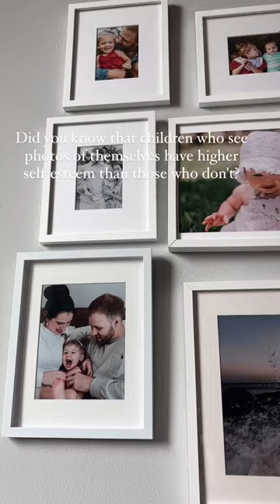Mpix | Gallery Wall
"Here’s how I created this gallery wall my kids love ⬇️

I printed all my photos at Mpix. I love the quality and couldn’t recommend them enough! I ordered a combination of different sizes. One larger piece of 12x16, and multiple 5x7, 8x8 and 8x10 sizes. I like the diversity of the different print sizes along with close-ups and full shots. It’s like my feed, or like a painting. My eyes flow better through the different photos when we have a balance between them.

I placed my photos low enough so my toddlers could admire them while going up/down the stairs.

I like the white frame style. It goes well with  the modern and minimalist aesthetic I was looking for. I started collecting white frames from different stores, as I expanded my gallery wall through the years."

- Mari Boscardin Photography